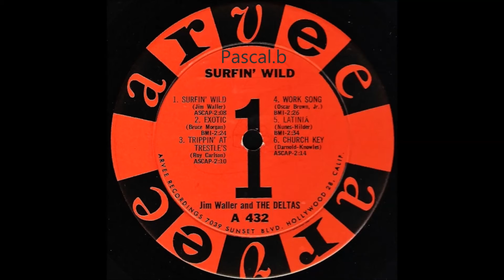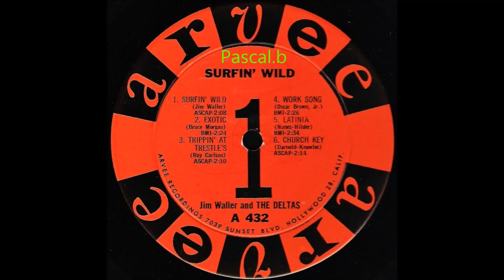Jim Waller and The Deltas - Exotic